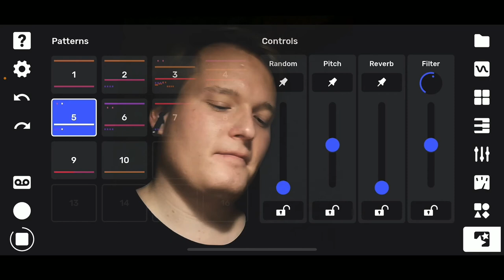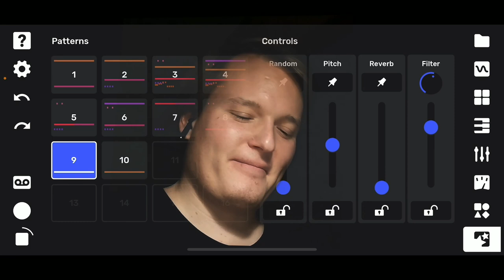Sitting with Sunshine (iPhone Song)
How to make music on iPhone? Just get into the groove and let the music take control! 😁